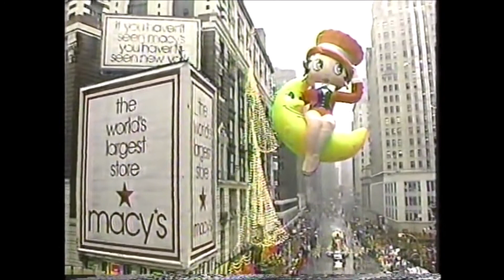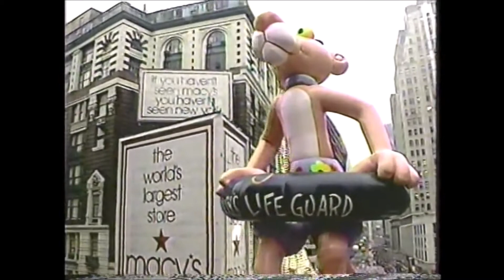1992 Macy's Thanksgiving day parade balloons